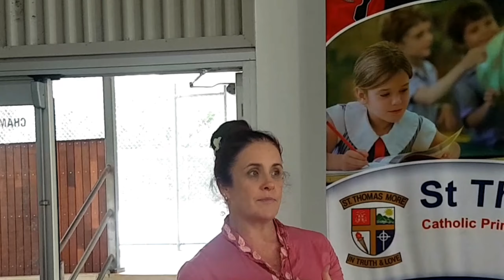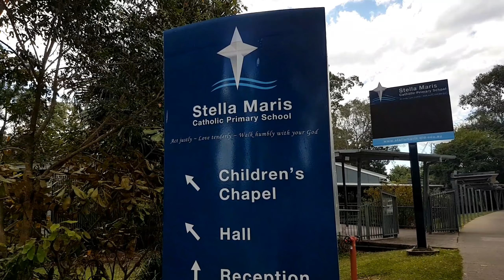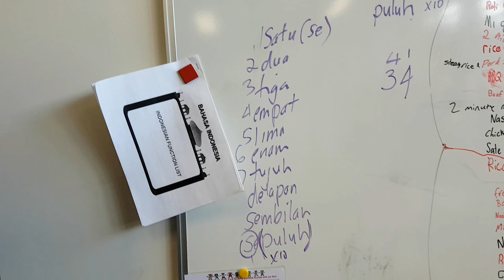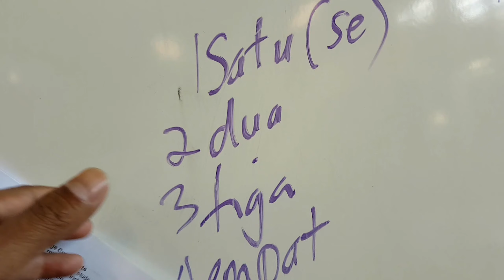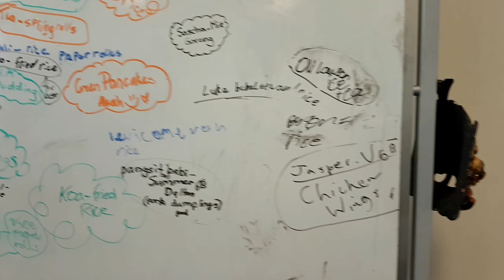Guru Bule - Muridnya Bule | Belajarnya Bahasa Indonesia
Kawan2 yuk kenalan dengan dua guru bule yang luar biasa. Mereka mengabdi di tempat yang ngak ada orang Indonesia.